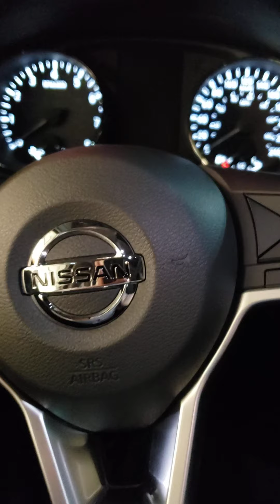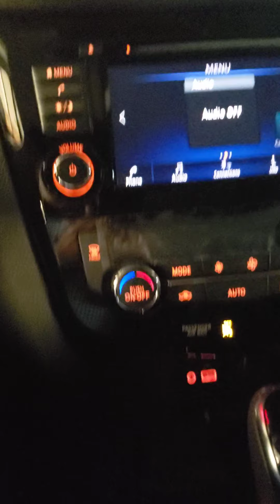2020 Nissan Qashqai SV french